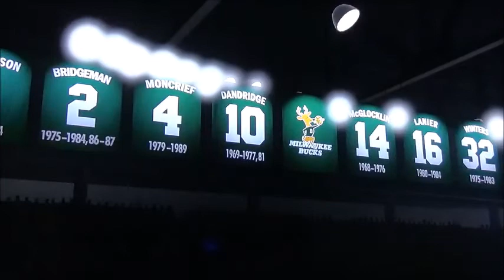76ers vs Bucks Game 2 NBA Eastern Conference Championship 2020